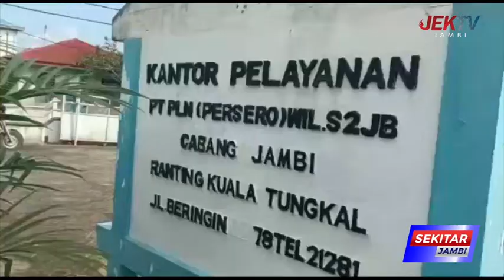YLKI TAMPUNG LAPORAN MASYARAKAT JIKA DIRUGIKAN TERKAIT LISTRIK PADAM